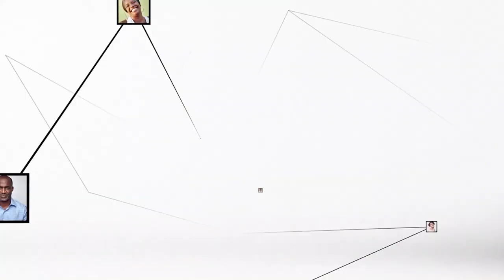Aby Raoul : "Si le policier ne mange pas à sa faim, il fera autre chose que son travail"